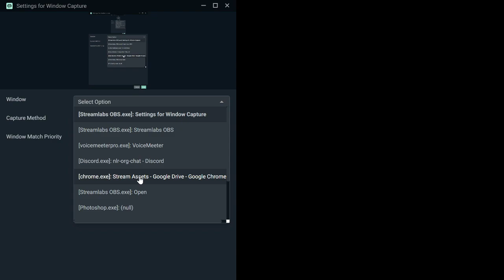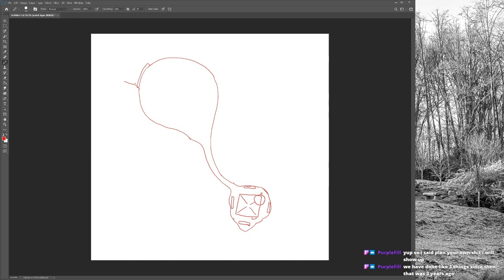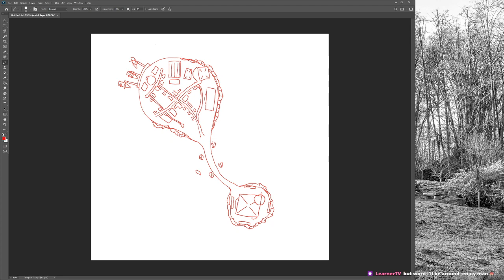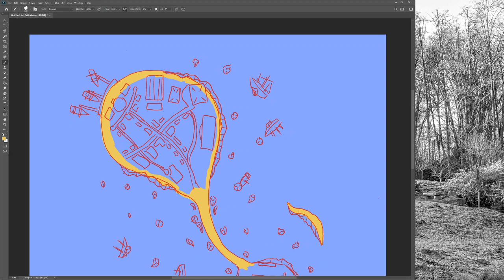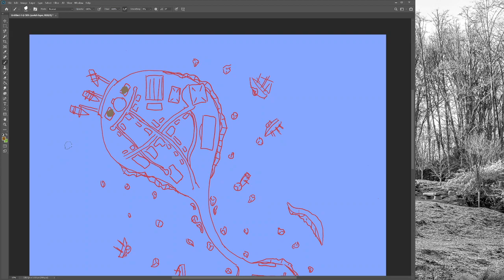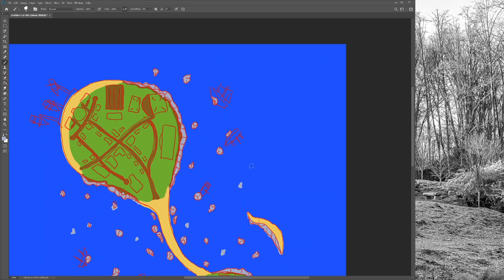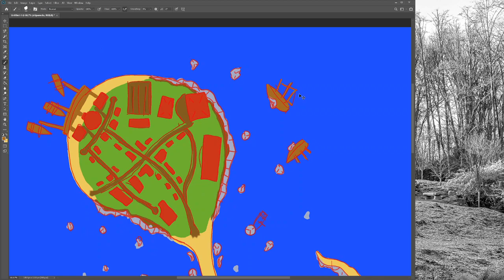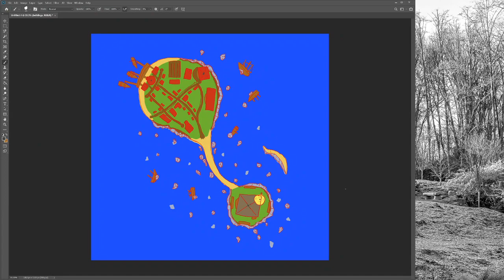Neon Lights Art Night || Mapmaking & Chill with Tait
Relax for a bit with Neon Night City Lights GM Tait Washburn as he builds the world of an upcoming project

0:00: Loading Screen (With Music!)
10:58: Stream begins

We stream every Friday night at 8PM ET/6PM MT